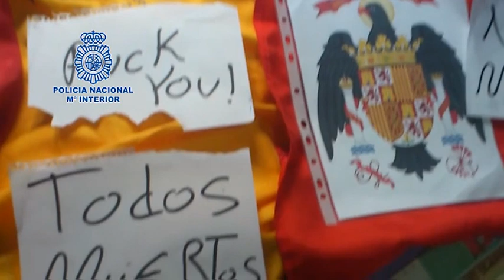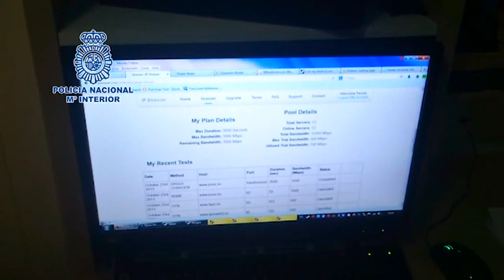Ultraderechista detenido por ataques informáticos a medios digitales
Agentes de la Unidad de Investigación Tecnológica de la Policía Nacional han detenido en Alicante a un joven ultraderechista como presunto responsable de los ataques informáticos y las amenazas de muerte recibidos en varios medios de comunicación digitales en los últimos días.